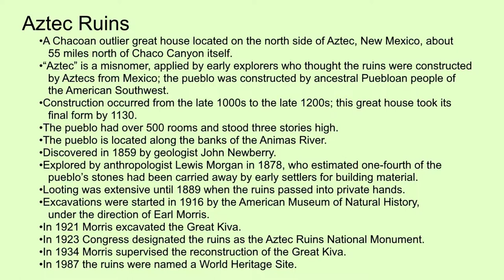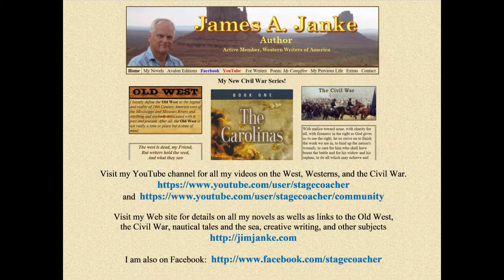Chaco "Canyon" #8: Aztec Ruins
A tour of Aztec Ruins, an outlier Chacoan Culture Great House in Aztec, NM, 55 miles north of Chaco Canyon.